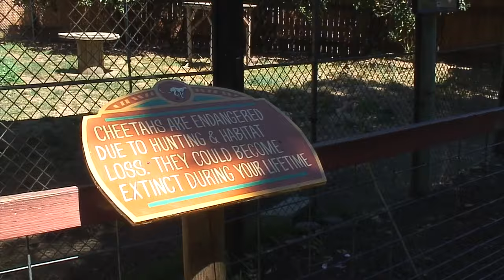AIE Safari 6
This is the last of the video clips for a yet undetermined episode of Ramping Up your English.  It will also be used in an upcoming episode of Adventures in Education. The focus is on the Cheetah breeding program at Wildlife Images in Winston, Oregon.